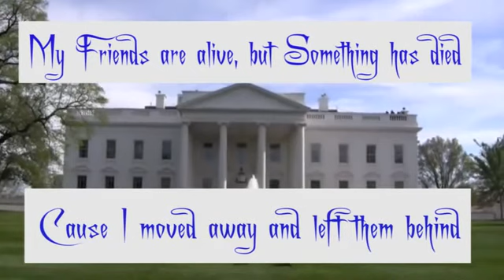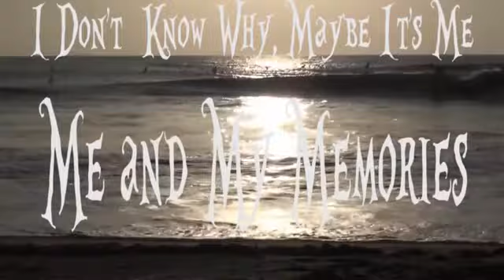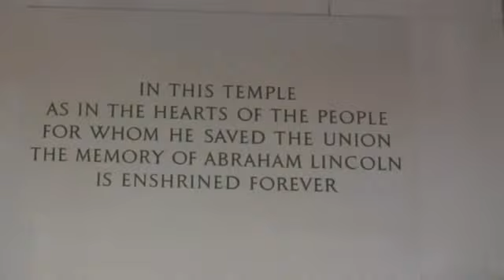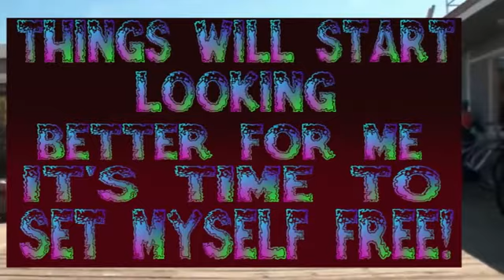My Memories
Song from 94" Recorded in my basement.
Guitar bass & Vocals Dave Erving
Drums Matt Johnson
 All music written, played and produced by me.